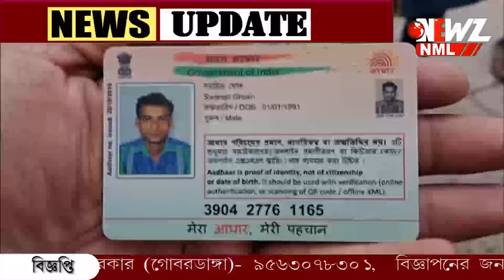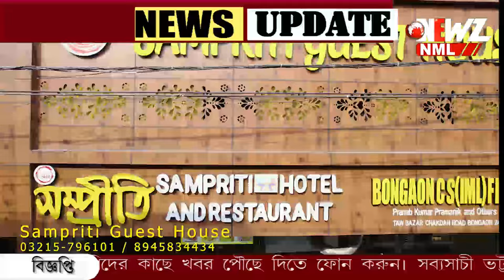বিদ্যুতের খুঁটি ভেঙে পুকুরে। বাগদায় মর্মান্তিক মৃত্যু ঠিকা কর্মীর!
বিদ্যুতের খুঁটি ভেঙে পুকুরে। বাগদায় মর্মান্তিক মৃত্যু ঠিকা কর্মীর! কাজ করার সময় দুর্ঘটনা। সহকর্মীরা পুকুর থেকে উদ্ধার করে হাসপাতালে নিলেও শেষ রক্ষা হয়নি।